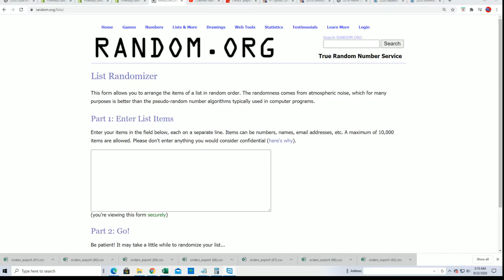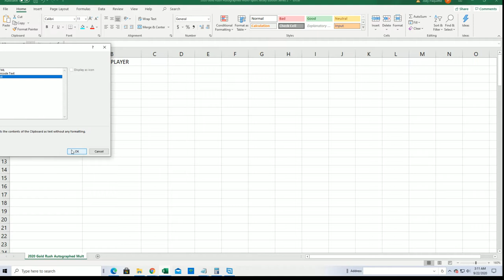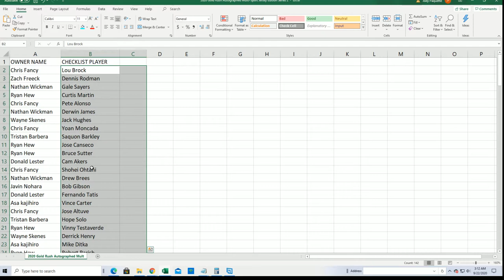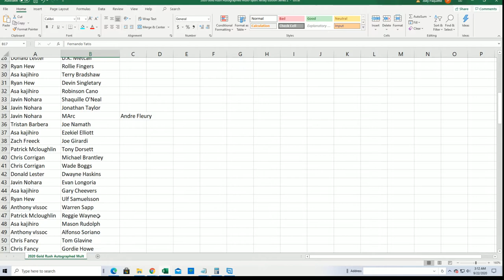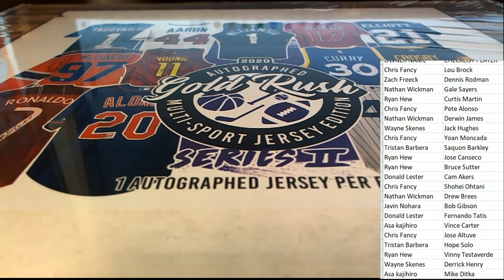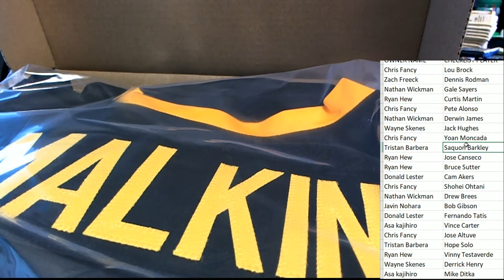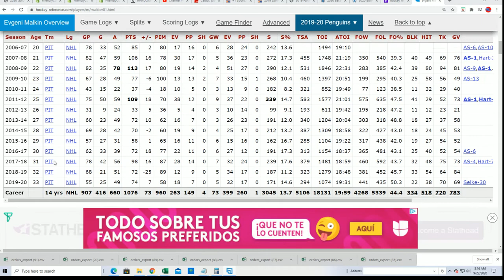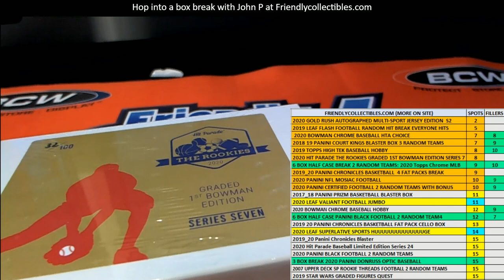2020 Gold Rush Autographed Multi Sport Jersey Edition Series 2 Box ID 20GRMSJERS2221